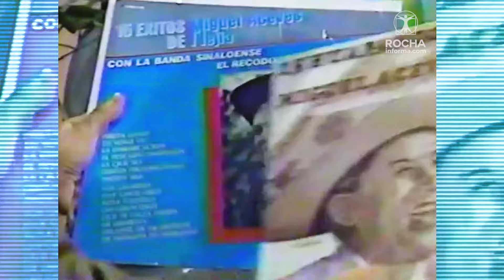Entrevista a Miguel Aceves Mejía, Cantante (1986) | Ricardo Rocha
En entrevista con Ricardo Rocha, el cantante, a Miguel Aceves Mejía, comenta para programa “Para Gente Grande” transmitido en 1986, diversas anécdotas cómo conoció a José Alfredo Jiménez y otras más relacionadas con la música tradicional mexicana. Detrás de la Noticia, RochaInforma.com